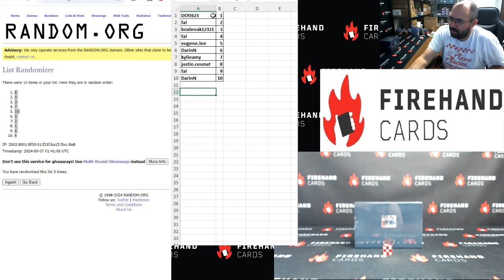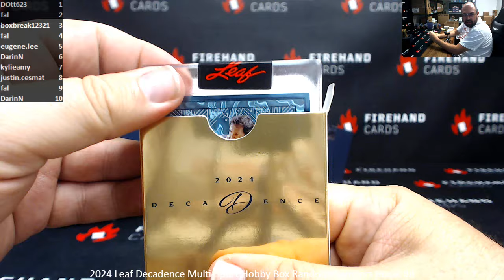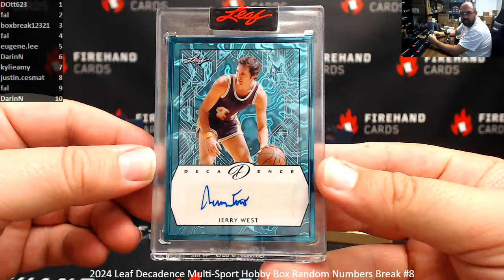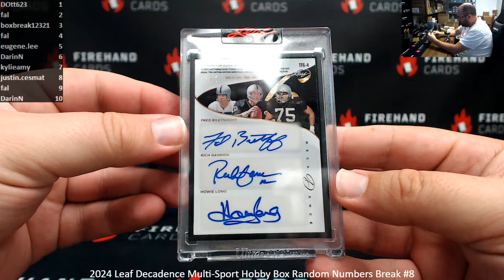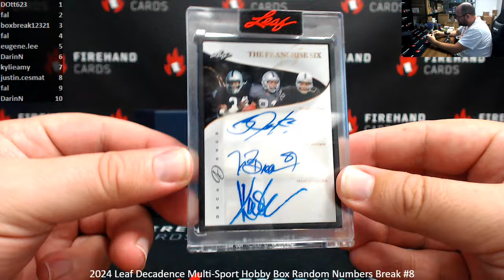9/6/2024 2024 Leaf Decadence Multi-Sport Hobby Box Random Numbers Break #8